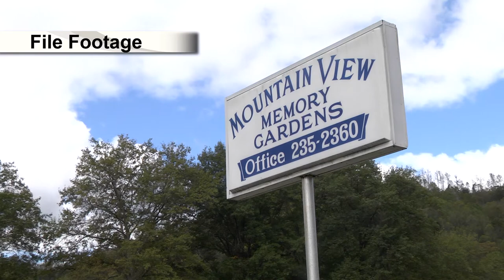Day 3: Trial continues for second defendant in coal executive’s murder